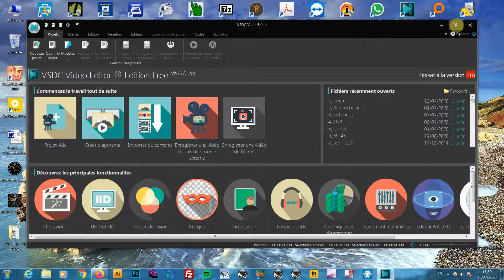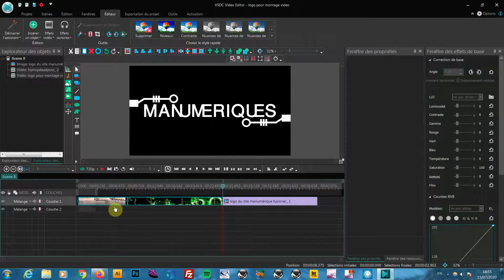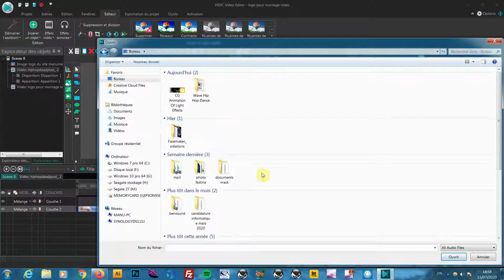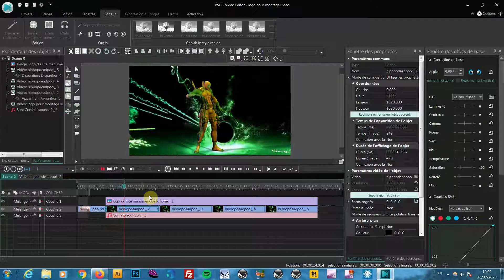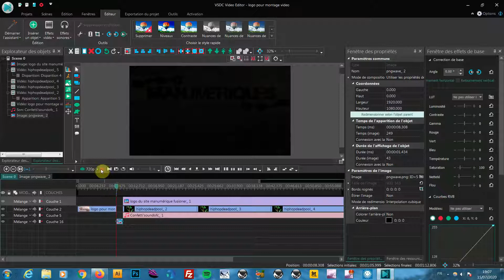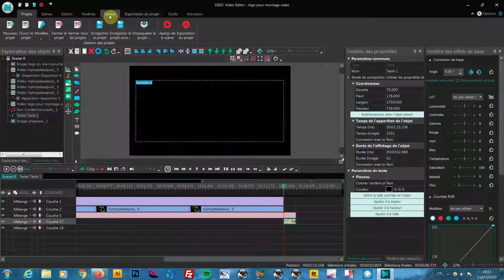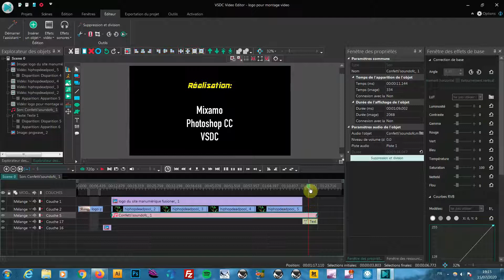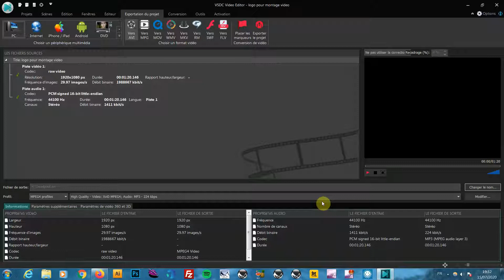Comment faire facilement un montage vidéo avec le logiciel gratuit VSDC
Apprendre a faire un montage vidéo simple avec le logiciel gratuit VDSC.

Bon montage ;-)